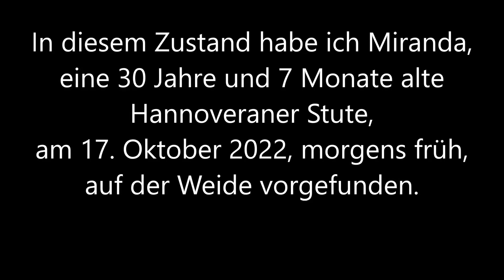Schreck am Morgen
Alte Pferde machen Sorgen. Miranda muss in der Nacht ausgerutscht und gestürzt sein. Als ich sie am nächsten Morgen auf der Weide sah, konnte sie kaum laufen und eine Seite war voller Matsch. Da die Stute 30 Jahre und 8 Monate alt ist und altersbedinge Probleme mit der Wirbelsäule hat, war mein erster Gedanke, jetzt ist es richtig schlimm geworden. Zum Glück erholte Miranda sich recht schnell. Wir hoffen, dass sie noch eine gute Zeit vor sich hat.